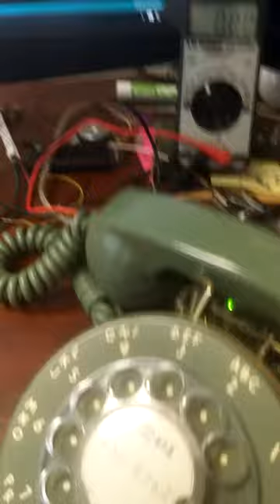Rotary phone lock puzzle 2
Testing the escape room rotary phone lock.
When the correct number is dialed 5v is sent to a relay for 3 seconds.
Still some work to do on sounds and the number array management...